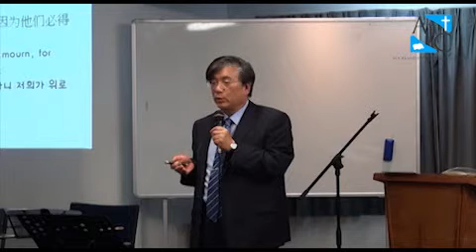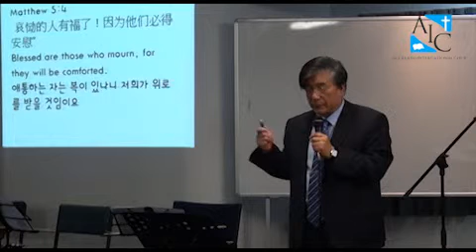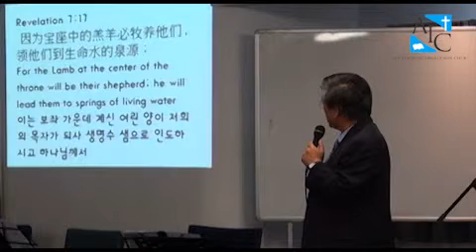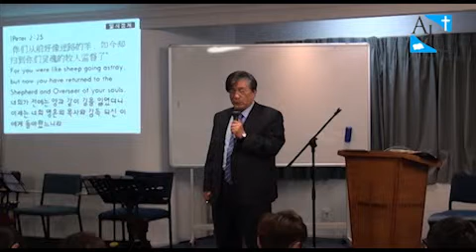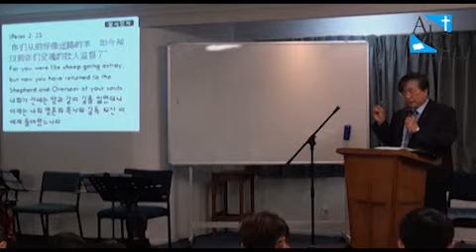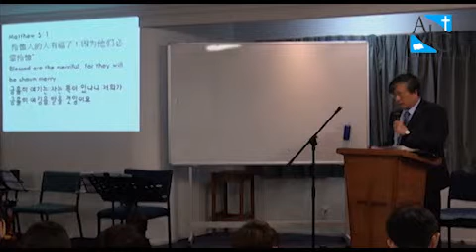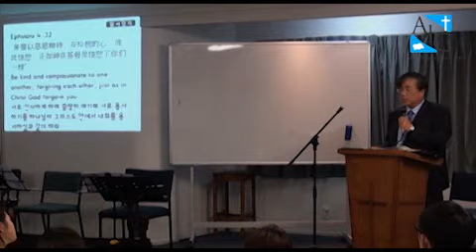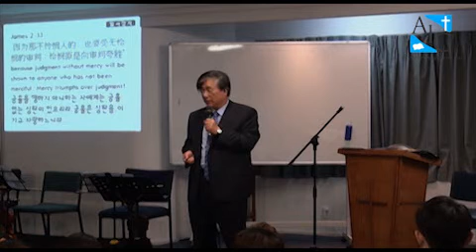20140110 이은태 목사 금요예배 - 산상수훈1 Auckland International Church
20140110 이은태 목사 금요예배 - 산상수훈1 Auckland International Church